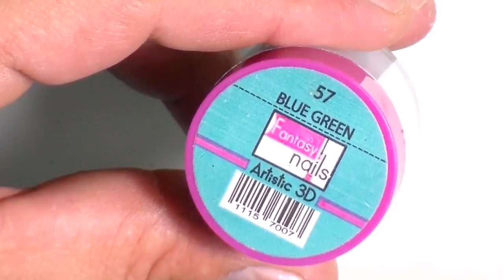Uñas Acrolicas Para Quinceañera